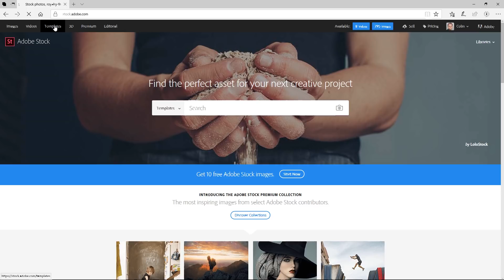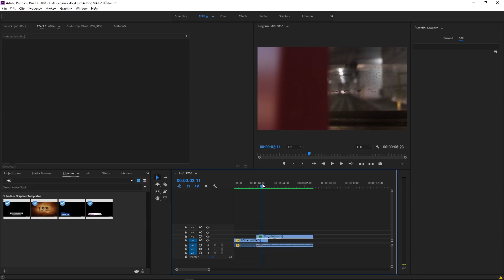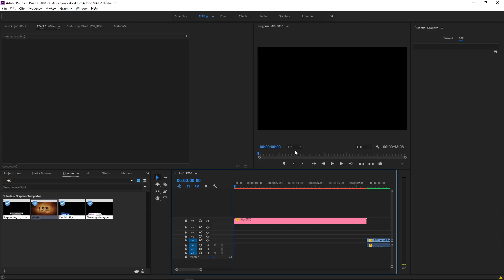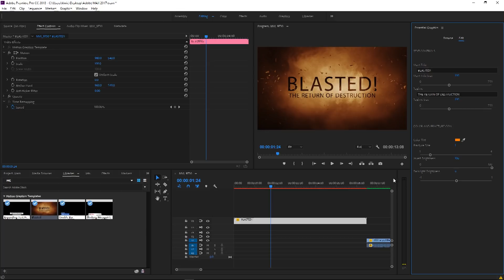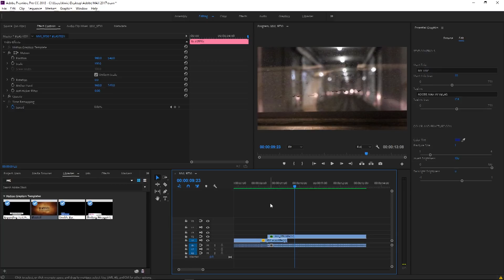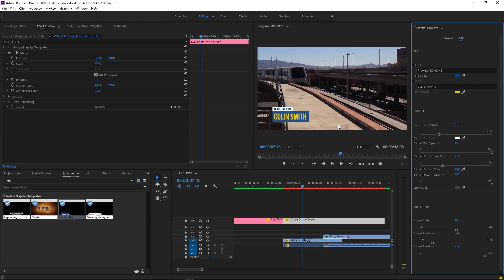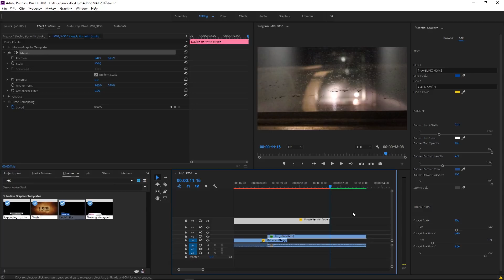How to use the new motion Graphics Templates in Premiere Pro 2018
Adobe has motion graphics templates in Premiere Pro that make it easy to add a pro flair to your video projects. Colin Smith shows you how to find them and customize them in Premiere Pro.